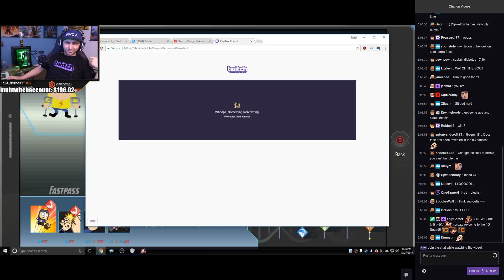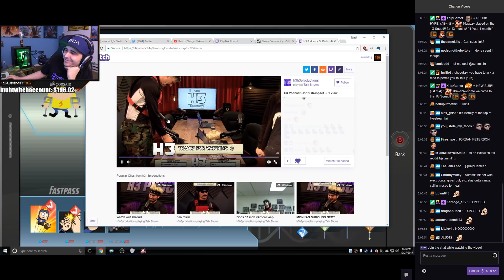Summit1g Reacts To Dr.Disrespect Getting EXPOSED On H3H3 Podcast (WTF)